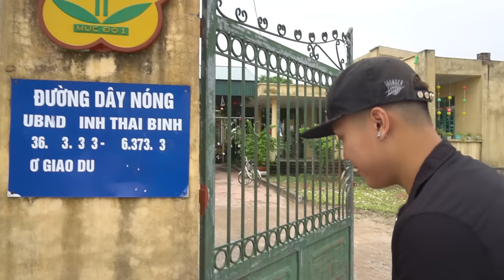NTN - Tôi Đã Thử Đi Học Lại Mẫu Giáo (Going To Kindergarten)